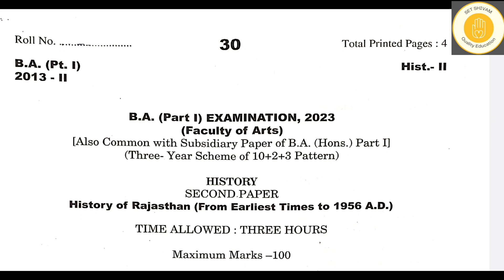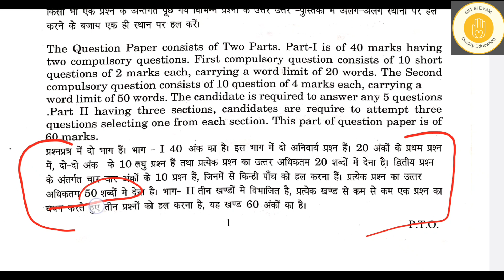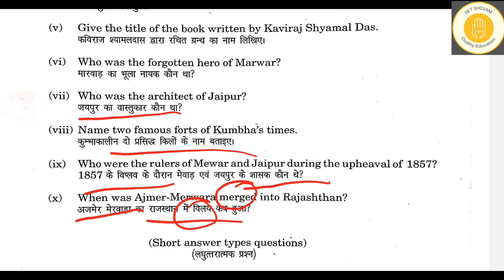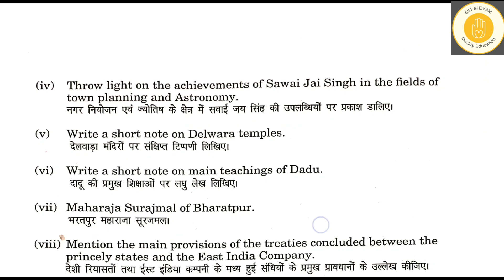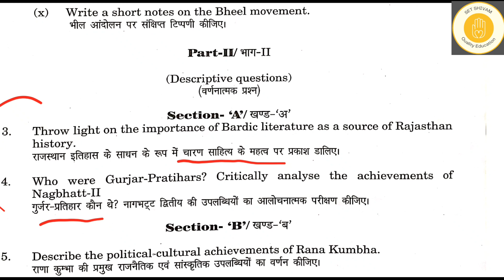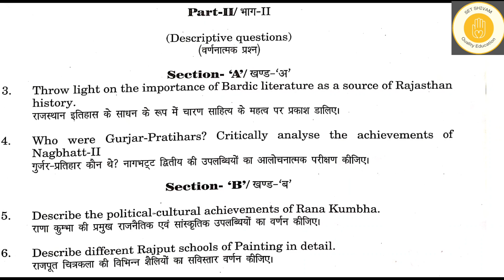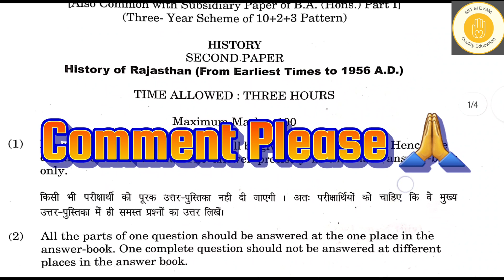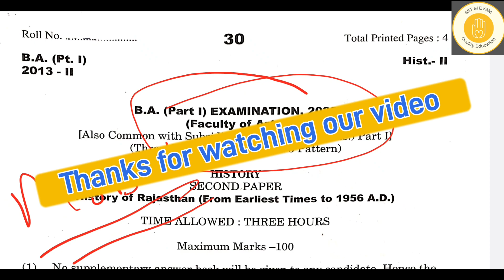History |2nd Paper- History of Rajasthan | Question Paper 2023 (Non-collegiate) Analysis|BA 1st year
Msbu History | UG 1st year
BA/BABEd 1st year | History | 2nd paper- History of Rajasthan |MSBU

BA 1st year | History | Previous year question paper 2023 (Non-collegiate) | Second Paper- History of Rajasthan (From Earliest Times to 1956 A.D.) | MSBU

History | 2ND PAPER- History of RAJASTHAN (From Earliest Times to 1956 A.D.) | Most Important Questions | Question Paper 2023 (Non-collegiate) Analysis | Useful for- BA 1st year, BABEd Part-1 | Maharaja Surajmal Brij University, Bharatpur (Rajasthan)

इतिहास, अति महत्वपूर्ण प्रश्न, 2023 की परीक्षा के लिए

ba 1st year,ba 2nd year,ba 3rd year,ba,sociology ba 1st year,ba 1st year geography,ba 1st year result 2023,ba 1st year 1st semester,ba part 3,ba 1st year exam date 2023,ba 1st year ancient history,ba 1st year sociology notes,ba 1st year political science,ba me top kaise kre,allahabad university ba 1st year result,ba me copy kaise likhe,b a first year,ba most important questions,ba 1st year 2021,ba study,ba 1st year itihas,ba 1st year english